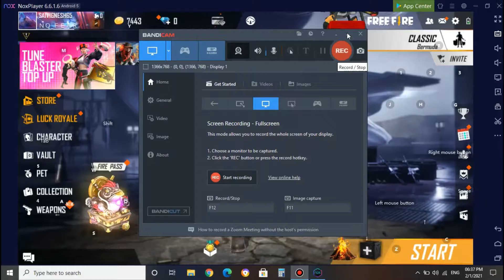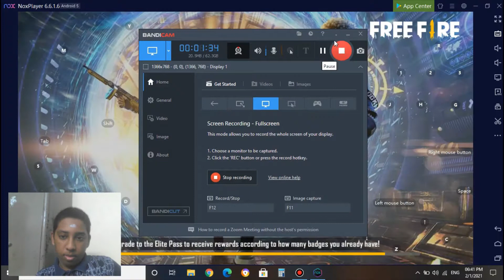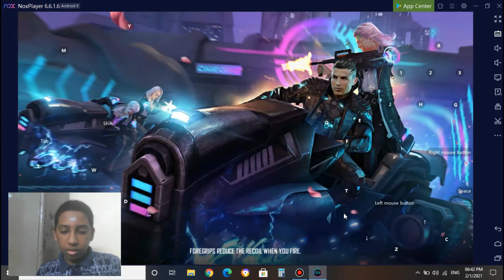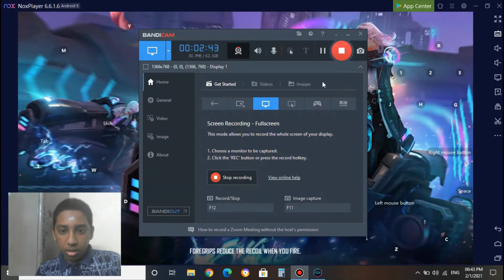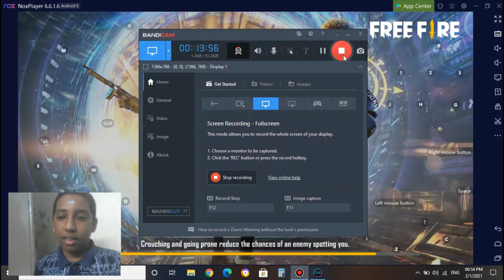Free fire gaming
our ssvv channel has reached 91 subscribers so keep supporting us try to reach 1000 subscribers keep watching our channel.